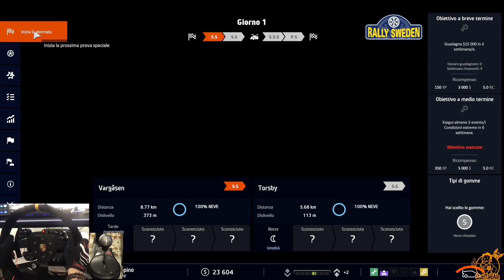SI VOLA IN SVEZIA - WRC 9 - Gameplay ITA - CARRIERA #12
A cannone sulla neve